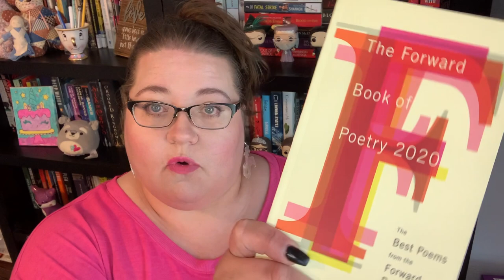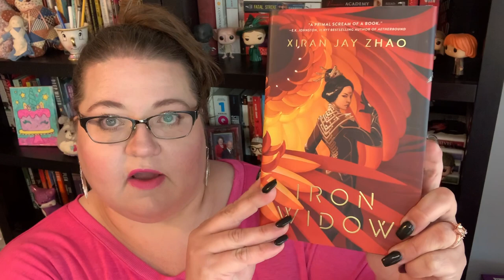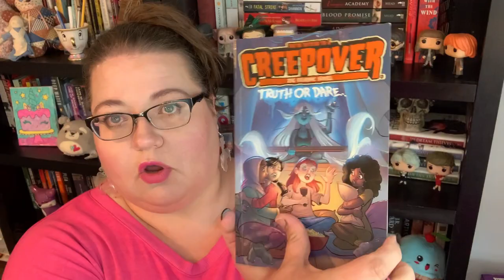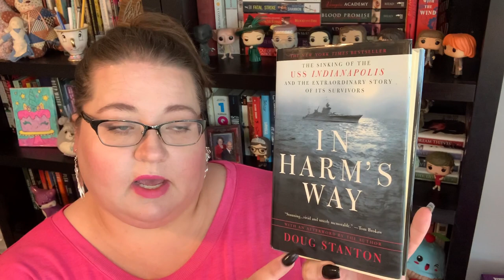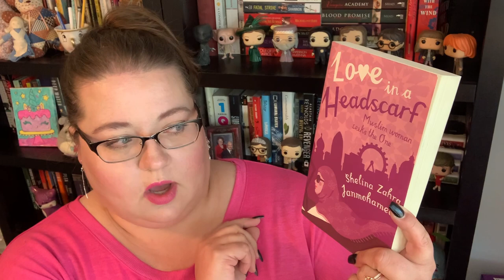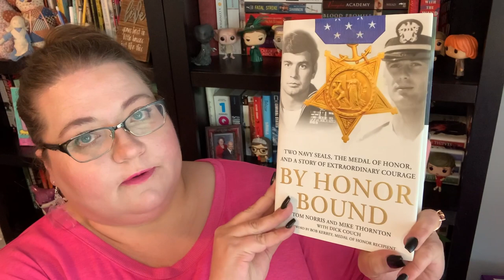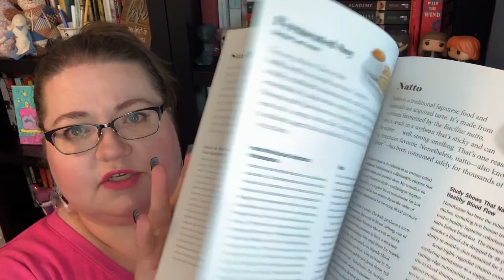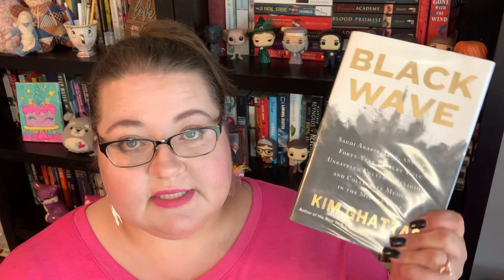Book Haul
*Under the Loving Care of the Fatherly Leader: Bradley Martin
*Blake Wave: Kim Ghattas
*Inside the Victorian Home: Judith Flanders
*The 150 Healthiest Foods on Earth: Jonny Bowden
*Nothing to Envy: Barbara Demick
*The New American Militarism: Andrew Bacevich
*Marigold and Rose: Louise Gluck
*The Meg: Steven Alten
*Nuremburg, Evil on Trial: James Owen
*Fed Up: Gemma Hartley
*The Vietnam Reader: Stewart O’Nan
*Creepover graphic novel: PJ Night
*City of Dragons graphic novel: Yogis and Truong
*Magic Tree House graphic novel: Mary Pope Osborne
*The Rig: Joe Dixie
*Anne of Green Gable: Mariah Marsden
*After the Apocalypse: Andrew Bacevich
*Iron Widow: Xiran Jay Zhao
*Token Black Girl: Danielle Prescod
*The Boy Who Dared: Susan Campbell Bartoletti
*The Hidden People Of North Korea: Hassig and Oh
*By Honor Bound: Norris, Thornton, Couch
*Vegetarian Dinner’s In The Oven: Rukmini Iyer
*Halo Battle Born: Cassandra Clarke
*The Bass Rock: Evie Wyld
*A World Undone: GJ Meyer
*Love in a Headscarf: Shelina Zahra Janmohamed
*Eat Up: Ruby Tandoh
*Behind Every Great Man: Marlene Wagman-Geller
*The Yard: Alex Grecian
*The Boxcar Children: Gertrude Chandler Warner
*Indelicacy: Amina Cain
*Band of Brothers: Stephen E Ambrose
*What We Buried: Caitlyn Siehl
*Loose Woman: Sandra Cisneros
*The Forward Poetry Collection
*In Harm’s Way: Doug Stanton
*Princess: Jean Sasson
*The Impossible State: Victor Cha
*Matterhorn: Karl Marlantes